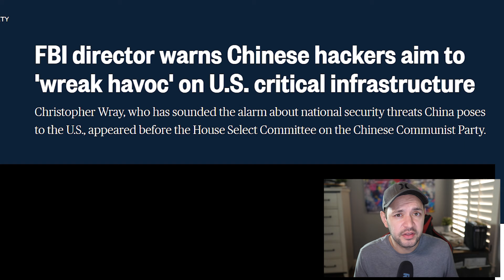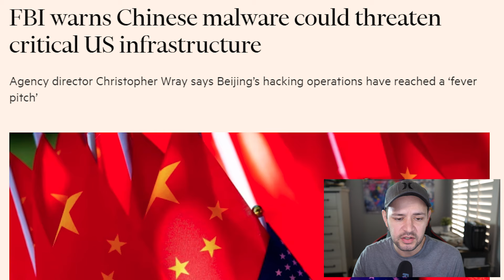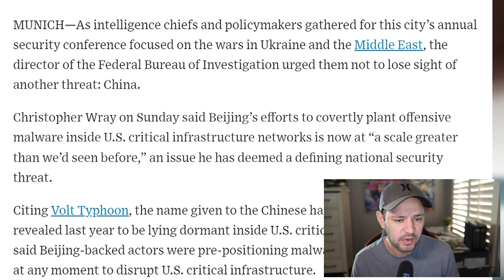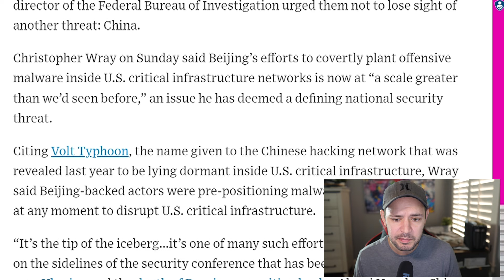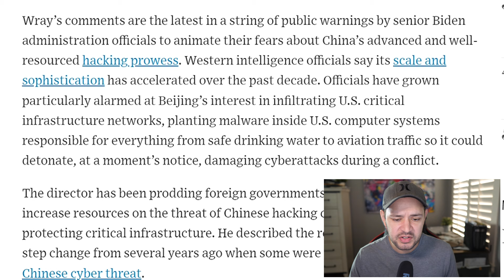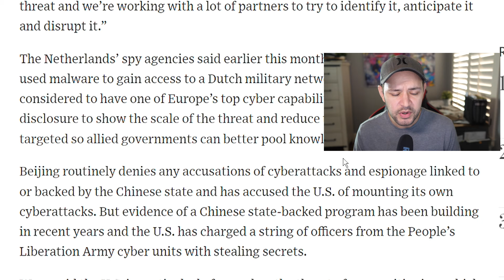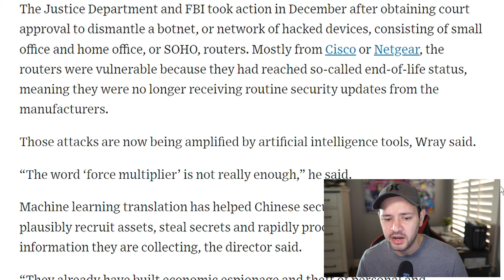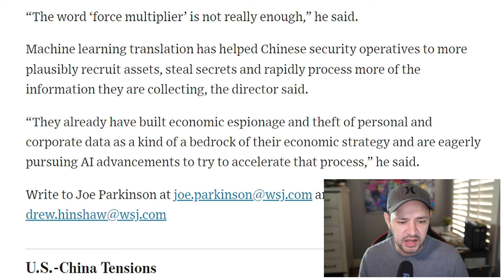FBI WARNS US… Nationwide Shutdown Coming (China Cyberattack)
BREAKING NEWS – Sunday February 18, 2024, FBI Director says China cyberattacks on U.S. Infrastructure now at unprecedented scale. Christopher Wray warns that pre-positioned malware could be triggered to disrupt critical systems in the US.